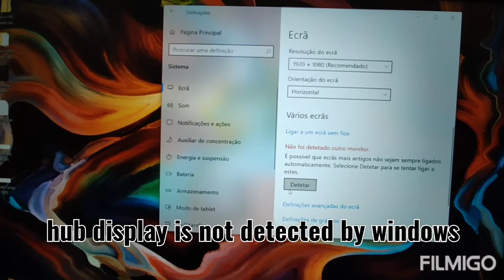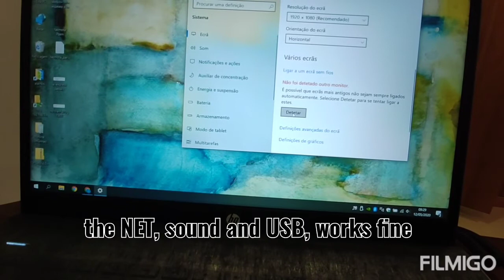Blitzwolf BW-TH8 no image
Hub connected to laptop and not detected by Windows.